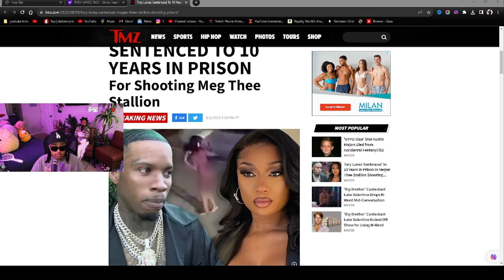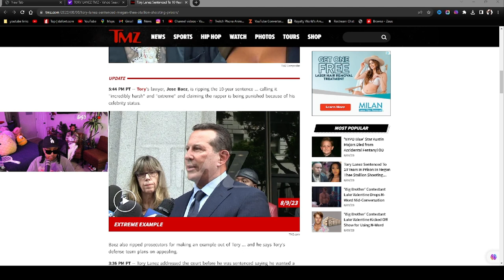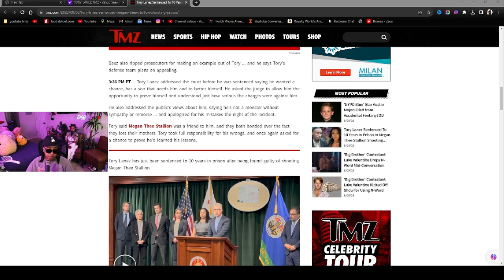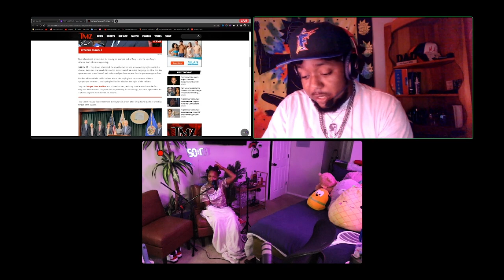Tory Lanez OVER! Sentenced to 10 YEARS in PrlSON| Did he DESERVE this? | WHAT HAPPENS MEG NEXT? 😱